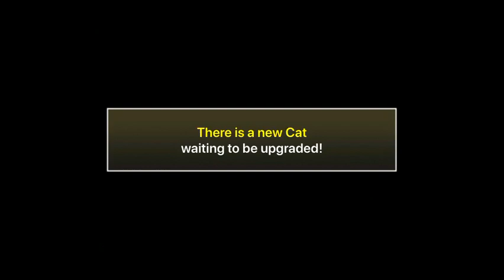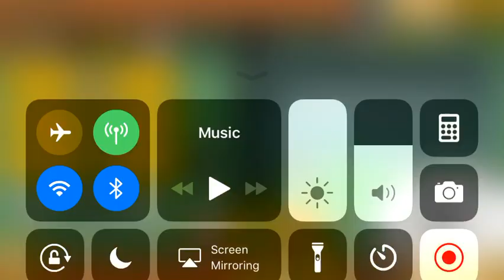WE UPGRADED THE FISH CAT TO... || The Battle Cats. Ep2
Sorry I didn’t start off clean by that I mean from the begging but I still have loads to do right now my status is noon status but hope you enjoyed peace ✌️